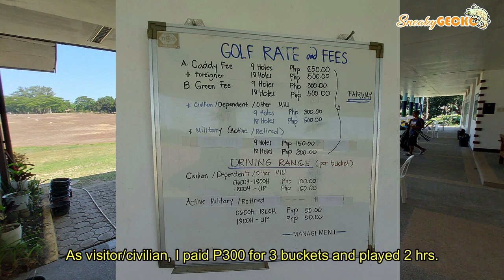Camp Aquino Golf Driving Range in Tarlac City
let us practice our golf swing at Camp Aquino Golf Club Driving Range.
It is now open to public and we can really hone our swings here.